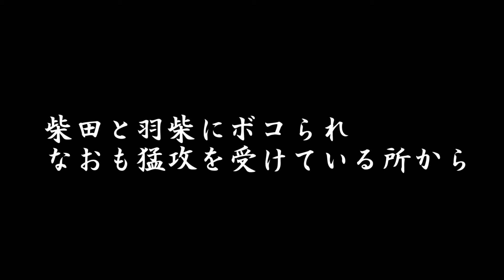【麒麟がくる】明智光秀で本能寺の変から超級プレイ #8【信長の野望 大志 PK】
【毎週金曜日18:00～】投稿してます！！
少しでも良いなと思ったら

久々の新シリーズ！！
麒麟がくるでおなじみ明智光秀で、本能寺の変直後から最高難易度の超級でプレイします。過去最高に難しそうです。でも最高難易度でやります。実況者の宿命です。知らんけど。麒麟がくるに触発されて始めましたが、難しすぎて気持ち的には単発にしてしまいたい勢いです。頑張ります。

【目標】明智家で天下統一
【難易度】超級

◆信長の野望・大志PK 　再生リスト